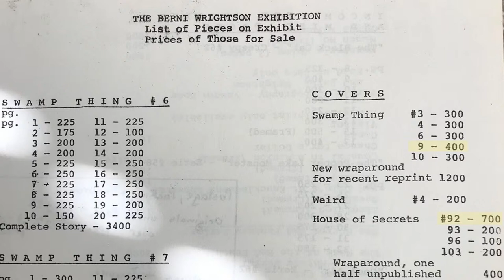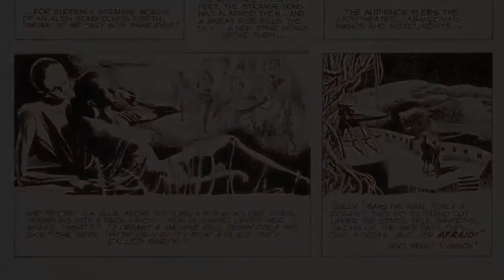Comic Art Fans Update #22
Tune in tonight as I run down last week's top sales and most popular artwork added to CAF last week, and also cover the top original comic art sales from November 30th through December 6th. No special guest tonight since we hosted that special Comic Art Spotlight interview last evening with Vincent Zurzolo. Speaking of Vincent, I got a package in the mail today from ComicConnect that I'll open up during tonight's CAF Update!